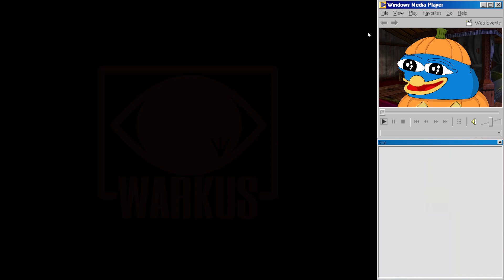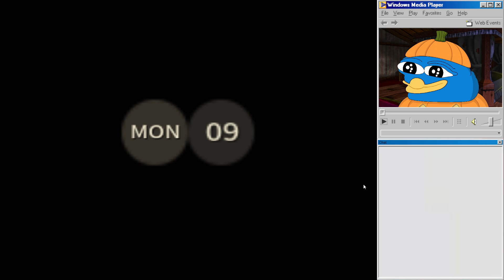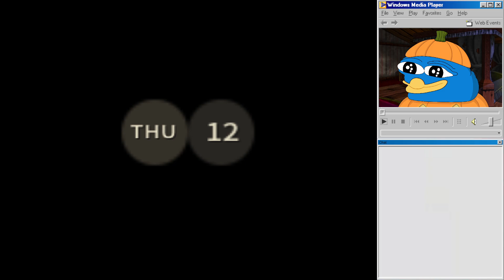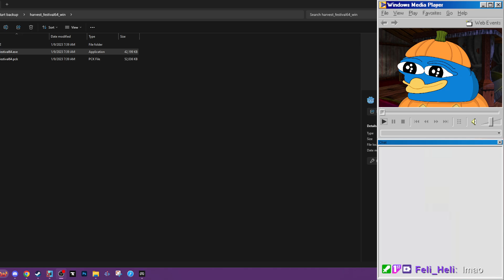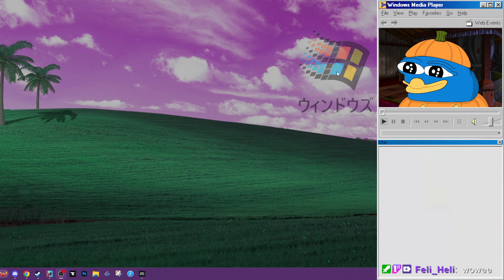[Triple De] Harvest Festival 64